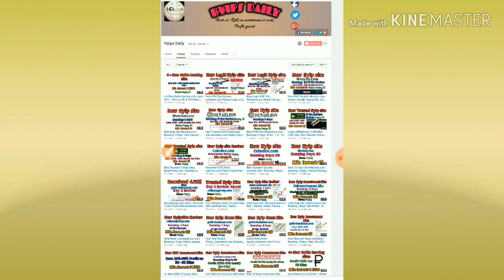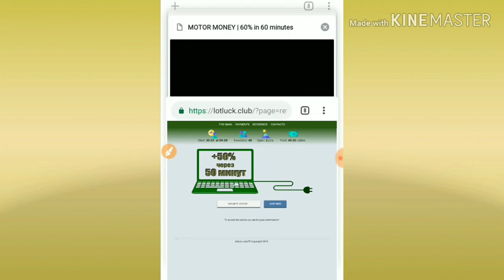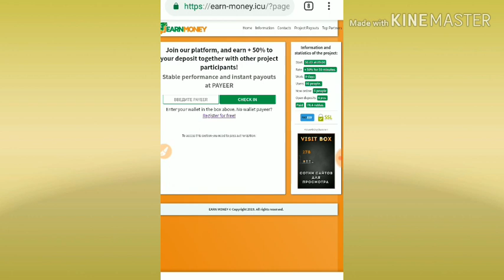3 + New Russian Ruble Earning sites. Earn 50%-60% Profit on 50 Mins - Hyips daily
Hyip Sites,
hyips daily,
hyip investment sites 2019,
hyip monitor,
 hyip review,
Hyip support,
hyip website
allhyip
online investment
hyip scam
investment opportunities
bitcoin investment
best investments
forex investing
top hyip monitors
investment funds
investing
top 10 hyip
btc hyip
gold investment
hyip investment plan
hyip companies
hyip strategy
investment that pays daily profit
hyip script
good hyip
hyip new
paying hyip
newhyip
best paying hyip programs online
hyipforum
legit hyip
hyip monitoring
legitimate hyip programs
hyips monitor
btc investment
hyip 2019
allhyipmonitors
trust hyip
hyip list
non hyip investment programs
hyip review